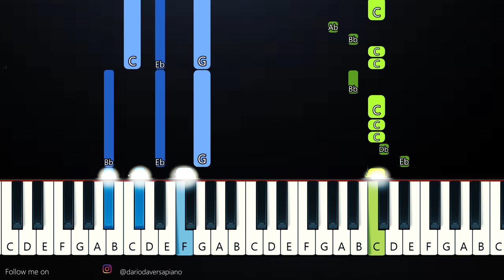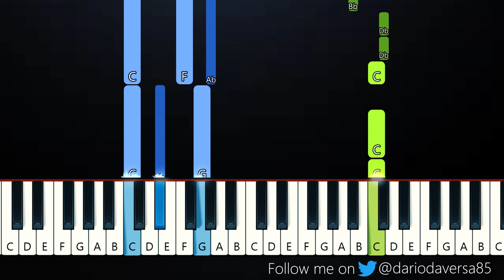Kylesimps - S.I.M.P (Piano Tutorial)